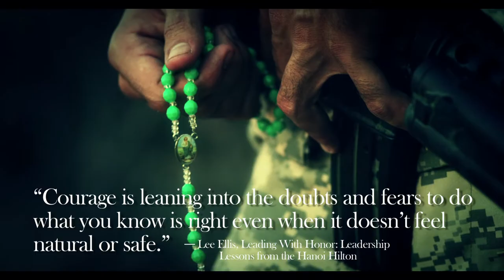WARBONDS teaser 1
Writer/Cinematographer/Director/Editor: Herbert Barraza
Producers Robert Joseph/Jessica Juarez/Herbert Barraza